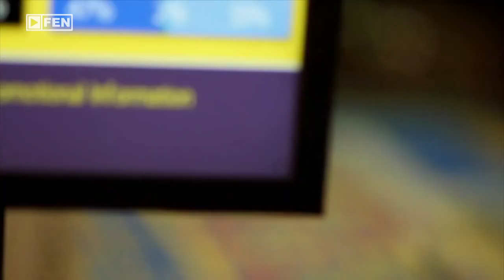Kondio - 100 Jivota / Official Video 2012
Director: DJ Chocolate
Arrangement: Teodor Tashev
Lyrics: Diyan Georgiev

Kondio 100 Jivota / Kondio 100 Zhivota / Kondio Sto Jivota / Kondio Sto Zhivota